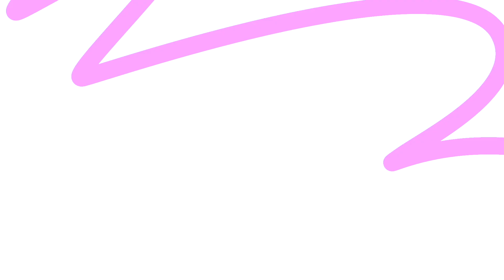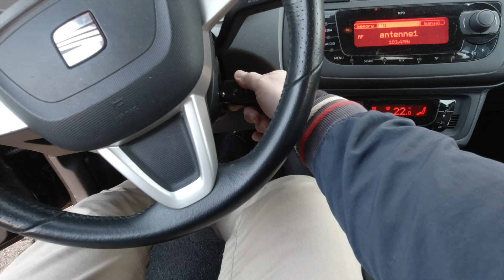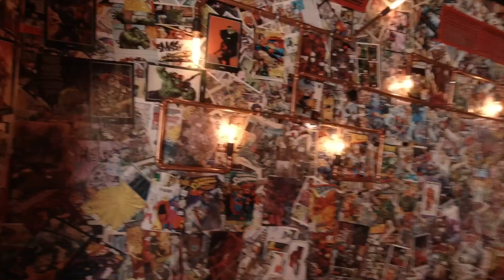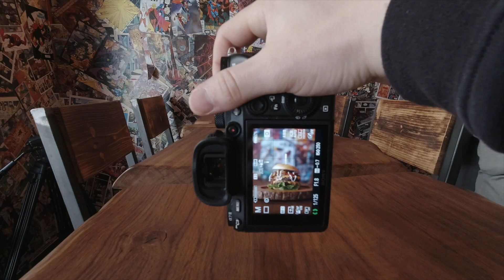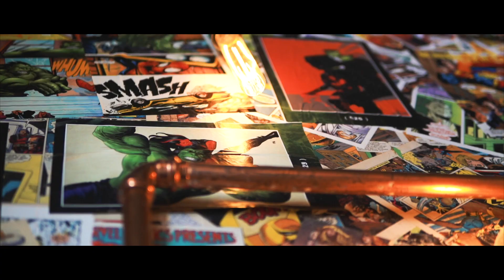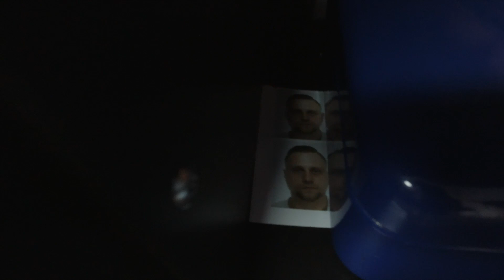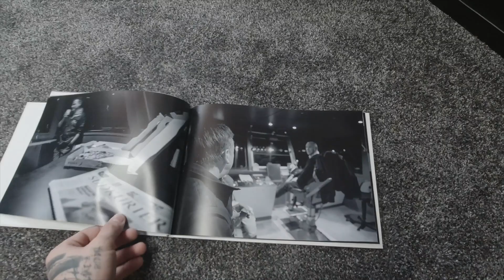Ein komplett neues Format || Kreative Doku S02E01